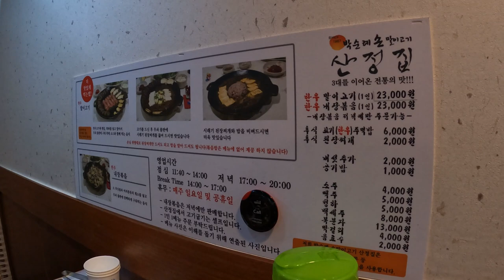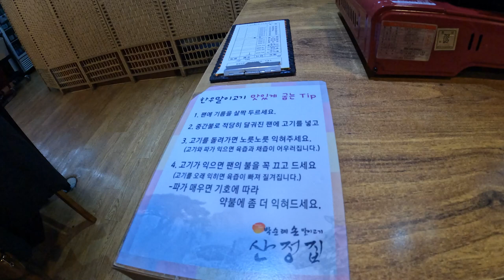원주 맛집, 원주시민을 반하게 한 그 맛! "박순례 한우 손말이고기집" 원주본점 탐방 20221123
백종원의 3대천왕(2017년 7월 방영)에서 백종원도 반했다는 한우 말이고기로 유명한 원주 맛집,
백종원은 한 땀 한 땀 정성으로 만드는 원주 소고기 말이의 맛에 감탄을 아끼지 않았다고 합니다.
"박순례 원조 손말이고기집"을 원주 본점을 탐방하였다.

고로 원주의 맛집을 찾던 중,
KBS 2TV 생생정보(2016년 방영), 광화문의 맛집으로 맛있는 녀석들에 소개되는 등 이 지역의 명물로 자자하다.

영업시간: 11:40~14:00 17:00~20:00
그러나 14:00~17:00는 음식 준비관계로 영업을 하지 않습니다.
반드시 이 시간을 참고하시길 바랍니다.
또한 매주 일요일과 공휴일은 휴무이니 참고 바랍니다.

점심식사로 한우말이고기 유명한 강원원주 맛집으로 박순례한우손말이고기집 에서 내돈내산 리뷰영상 입니다.

1. 반찬 셀프코너 유무: X
2. 위생: ★★★☆☆
3. 가성비: ★★★☆☆
4. 재방문 의사: ★★★☆☆

원주맛집에 대한 궁금한 점이 있으신 분은 댓글을 주시면
원주지역 맛집을 검색하였던 점을 공유하도록 하겠습니다.
감사합니다.

[Tag|태그]
2021년 9월부터 유튜브를 제대로 하자고 마음먹은 초짜유튜버 입니다.
또한 건강한 먹거리 생산에 정성을 다할 것이며,
감사합니다.